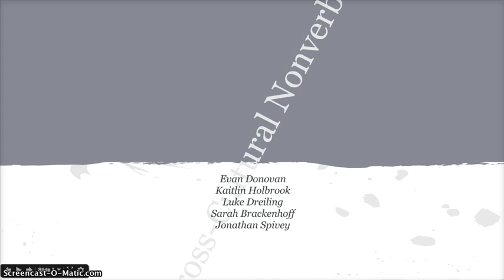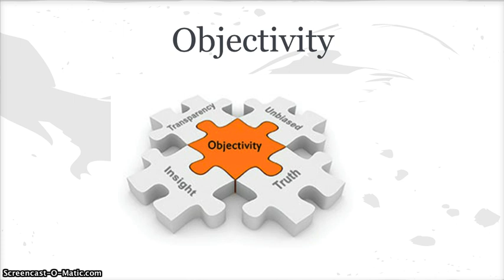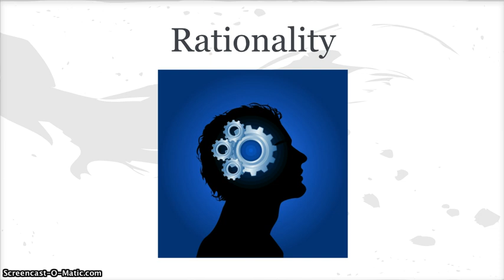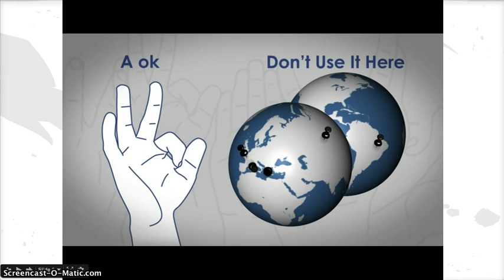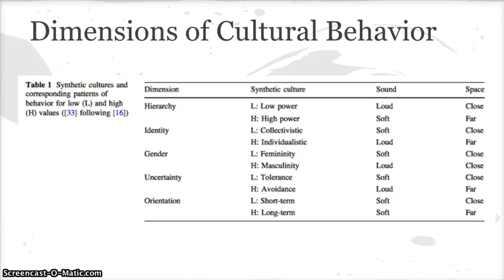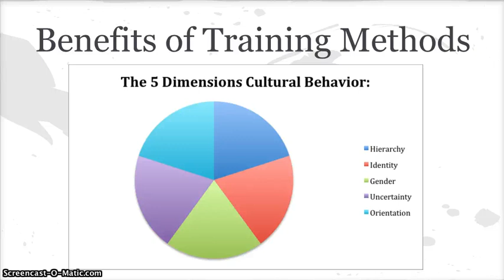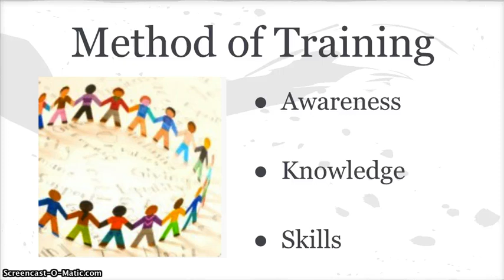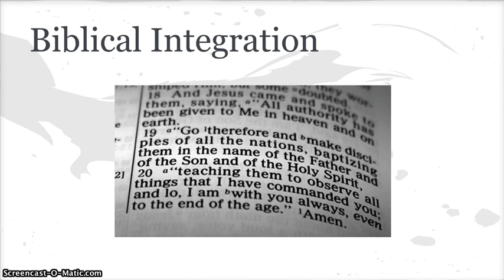Nonverbal Cross Cultural Communication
Citations:

Rehm, Matthias, and Karin Leichtenstern. "Gesture-Based Mobile Training of Intercultural Behavior." Multimedia Systems 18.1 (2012): 33-51.

Schwebel, Milton, and David Schwebel. "Teaching Nonverbal Communication." College Teaching 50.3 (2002): 88-91.

Dr. Keller
SCI-311

Group: Hercules
John Spivey
Luke Dreiling
Sarah Brackenhoff
Evan Donovan
Kaitlin Holbrook